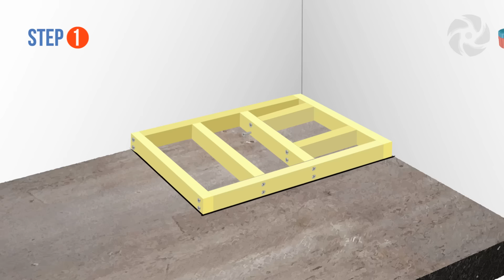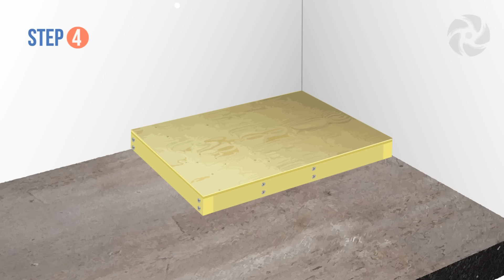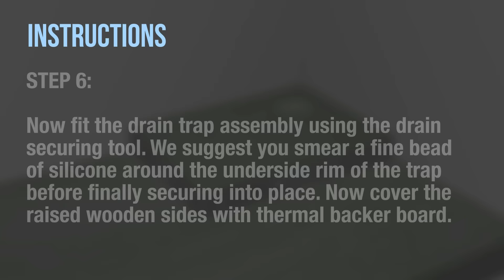Installing a Raised Wetroom Base on a Concrete Floor - Wetrooms Online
How to tutorial with a step by step guide to installing a wetroom base on a raised concrete floor using our own brand wet room kits comprising WetBase floor former, tanking and a fast flow drain

Wetrooms Online are leading suppliers of all the components, fittings and materials that you need to build a DIY wet room / walk in shower. We offer a wide selection of wet room kits, flooring and floor formers as well as, tanking (waterproofing), showers and shower screens etc. We supply wet rooms to trade and public customers.

We sell to trade customers and DIY fitters alike. Order before 12noon for FREE next working day delivery to UK mainland addresses.